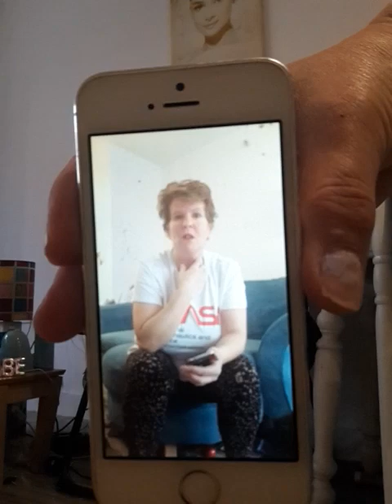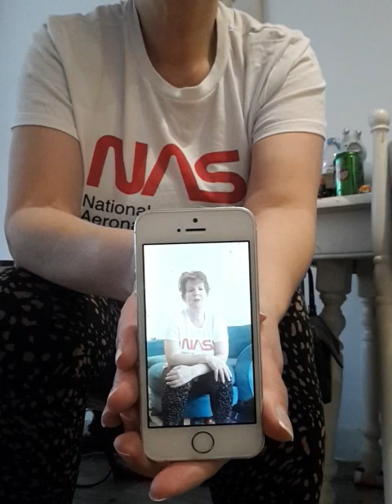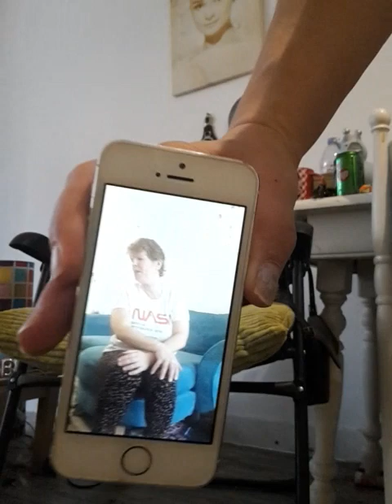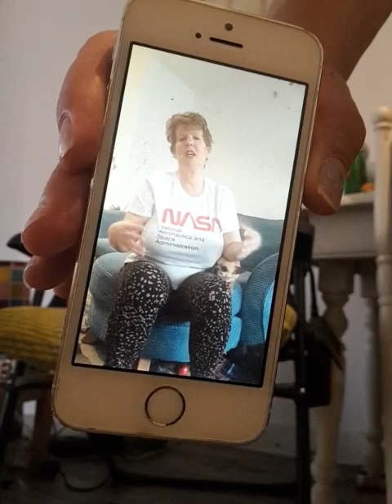Good morning Wednesday 11th Jan